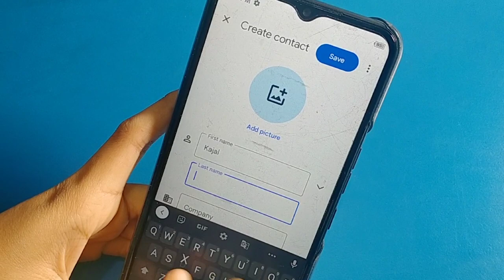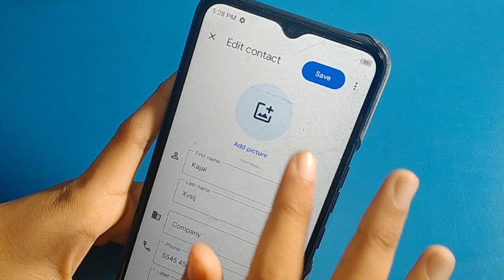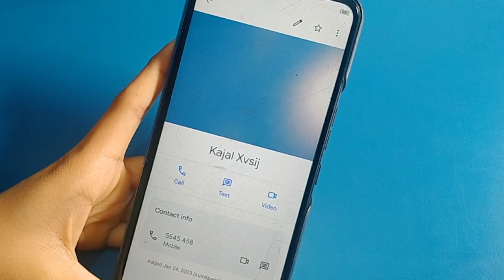How to set contact number in tecno, alarm set kaise karen